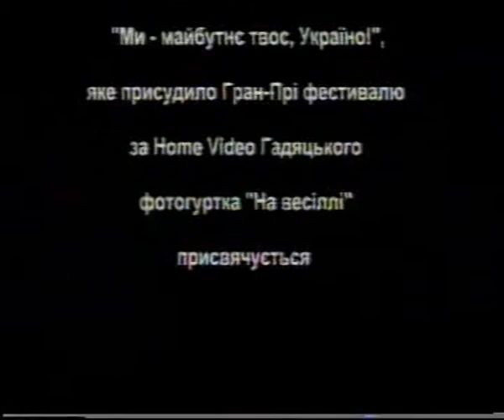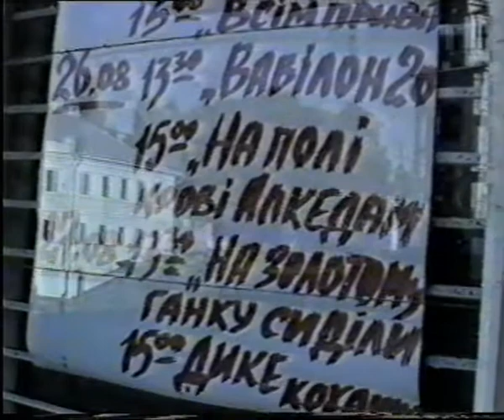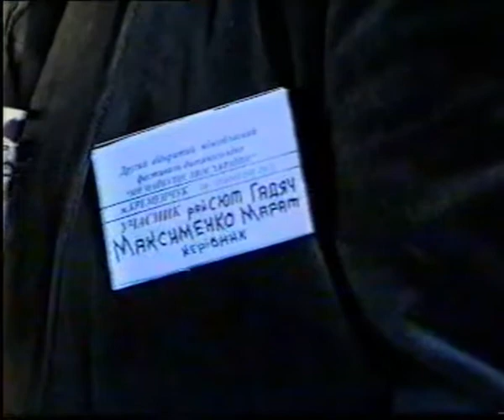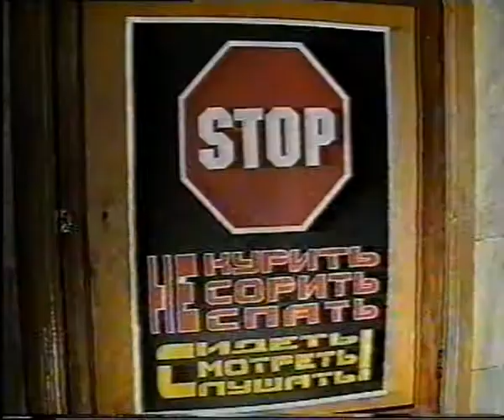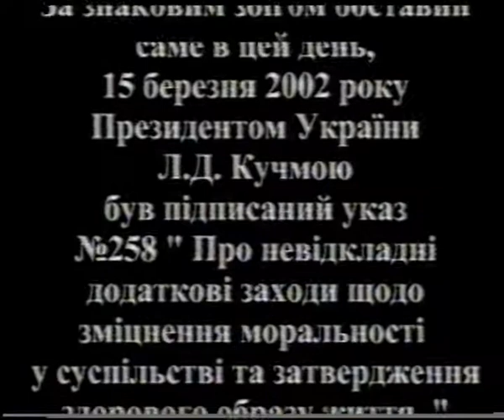Инструкция победителю 2002